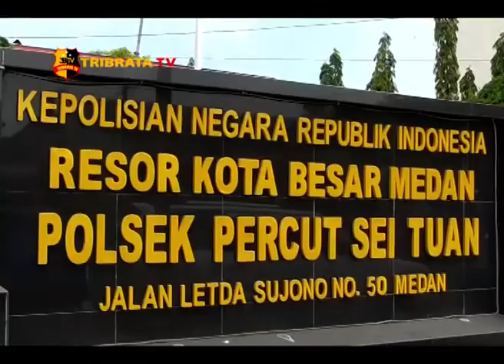POLISI RINGKUS PELAKU PEMBAKARAN TEMANNYA SENDIRI